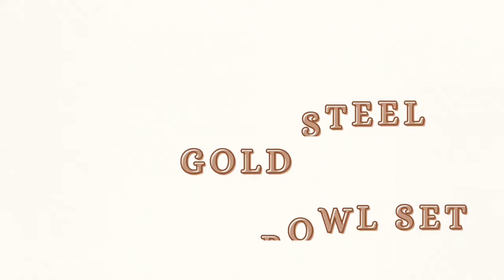FNS Georgia Stainless Steel Gold Snack Serving Bowl Set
Transform snack time into a luxurious experience with the FNS Georgia Stainless Steel Gold Snack Serving Bowl Set!

🌟 Ideal for ANY OCCASION, this set features 3 bowls with lids and 1 tray, making it perfect for entertaining guests or enjoying a cozy evening. Crafted from premium stainless steel with a soft brass finish, it exudes sophistication. Rust-proof and food-grade safe, it guarantees both style and safety.

Elevate your snacking game with this elegant set!